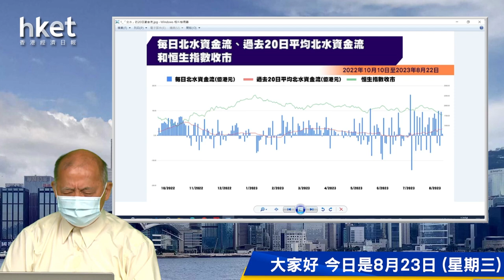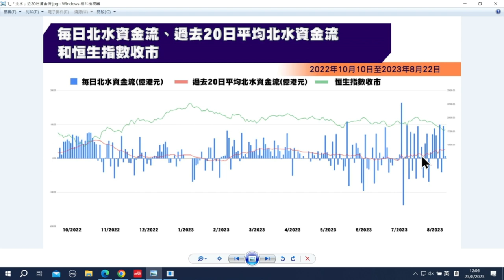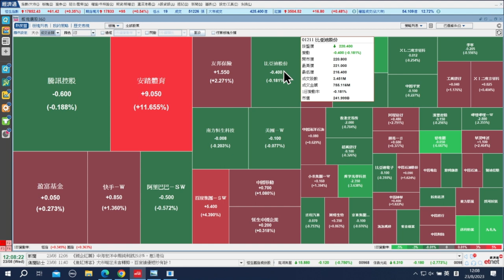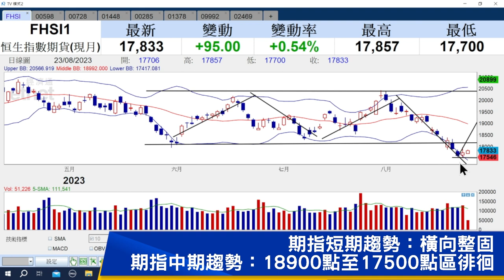【石Sir午市閒談】今日推介中國外運、中國電信、福壽園